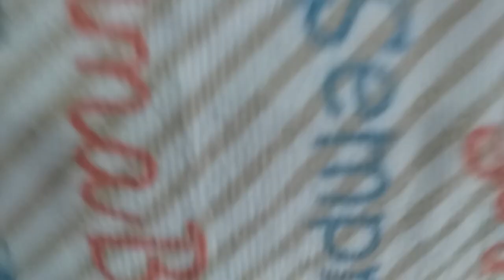PÃO DE CACHORRO QUENTE CASEIRO - PÃO CASEIRO SUPER FOFINHO FÁCIL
Olá pessoal! Espero que gostem do vídeo de hoje, qualquer dúvida deixem  nos comentários. Beijos e que Deus abençoe vocês.

INGREDIENTES
- Duas colheres (sopa) de açúcar
- Duas colheres (chá) de sal
- 100ml de óleo de soja
- 240ml de água morna
- 240ml de leite morno
- Uma colher (sopa) de fermento biológico
- 5 xícaras (240ml) de farinha de trigo

➜ Apoie o canal pelo PicPay: @maeparatodaobra
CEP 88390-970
Barra Velha - SC
Marcia de Oliveira